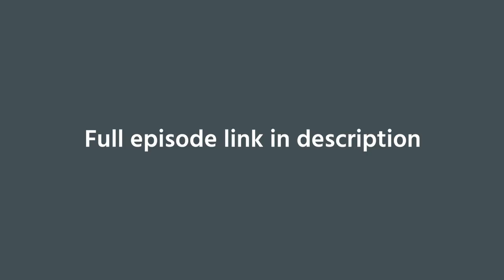Brooke McAlary on Slow and Minimalism | Podcast Highlight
Brooke talks about her experience with minimalism and decluttering, and how if affected her mental health, and allowed her to embrace slow living.

🧔 Bio:
Anthony Ongaro is a audio-visual creator, and intentional living advocate. He creates videos and podcast episodes about minimizing distractions and doing more of what matters. His content focuses on doing this through the subjects of minimalism, habits, and creativity. He lives in Minneapolis with his wife Amy and very cute dog.